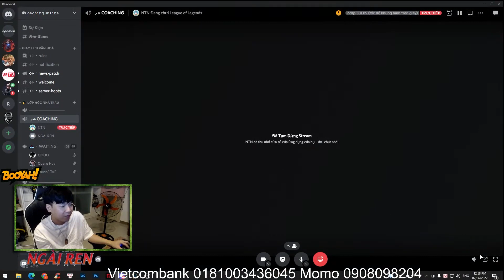"Bài học đáng nhớ" - LỐI CHƠI HỢP LÝ CHO VỊ TRÍ MID Ở RANK VÀNG - BẠC | NGÀI REN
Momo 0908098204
VCB : 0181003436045 NGUYEN VAN TRONG CHI NHANH NAM SAI GON

Link mua hàng BAM.